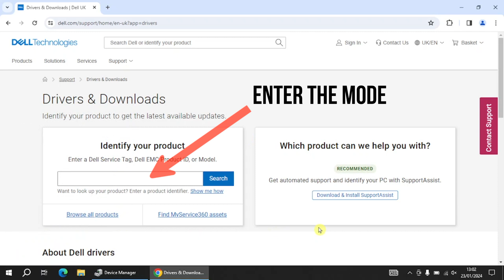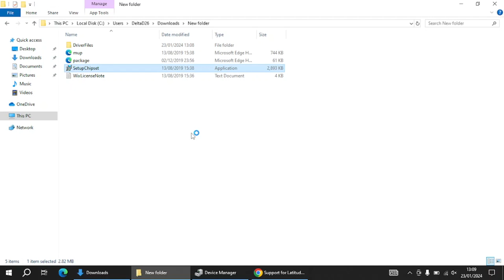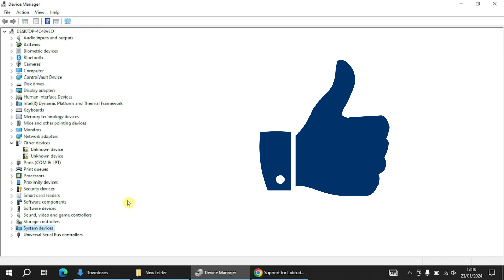Fix PCI Data Acquisition & Signal Processing Controller | SM Bus & PCI Memory Controller Drivers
Easy guide to find and install PCI Data Acquisition & Signal Processing Controller, SM Bus Controller & PCI Memory Controller Drivers.

pci simple communications controller driver windows 7 64 bit download
sm bus controller driver for windows xp
pci data acquisition and signal processing controller driver windows 10
pci data acquisition and signal processing controller driver windows 11
pci data acquisition and signal processing controller driver windows 7
pci data acquisition and signal processing controller driver windows 10 64 bit
pci data acquisition and signal processing controller driver
pci data acquisition and signal processing controller windows 11
pci data acquisition and signal processing controller driver windows 10 hp
pci data acquisition and signal processing controller driver windows 10 lenovo
pci data acquisition and signal processing controller driver windows 10 asus